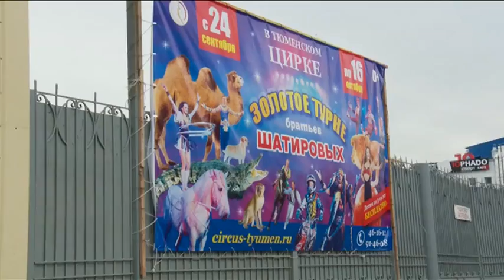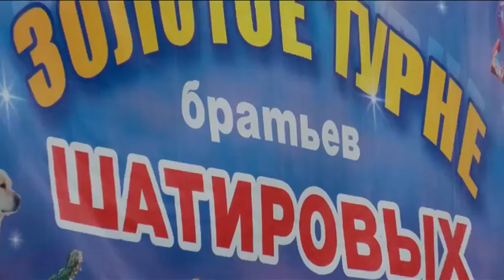Экстремальное шоу - «Утро с Вами» 23.09.2016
Новая цирковая программа братьев Шатировых обещает зрителям целую гамму самых разных эмоций. Увидеть премьеру можно уже в ближайшие выходные.